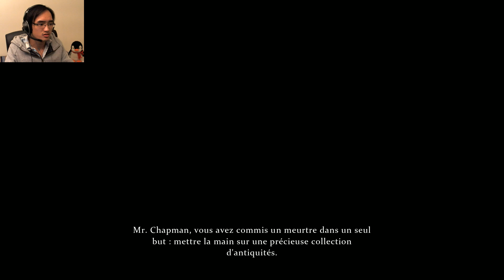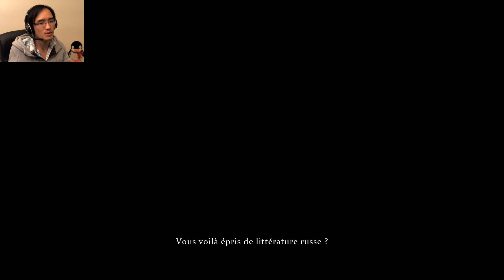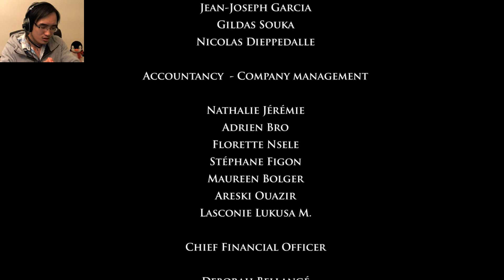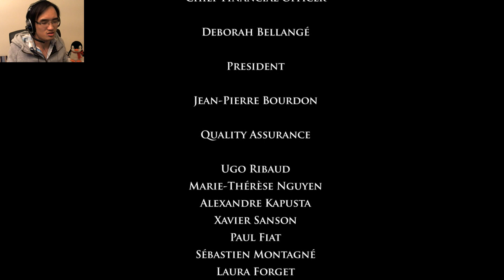[FR] Sherlock Holmes : Crimes and Punishments | Let's Play - Gameplay Français | Épisode FIN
Voici mon Let's Play | Playthrough | Walkthrough | Commentaire | Gameplay FR [Français] sur Sherlock Holmes : Crimes and Punishments partie 33! Je vous adore tous, mes machos boys et sexy girls!

Procurez-vous le jeu sur PC, PS4, PS3, Xbox One ou Xbox 360!